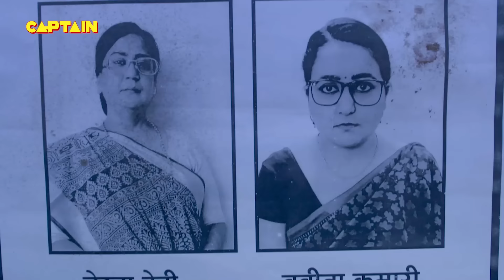शादीशुदा औरत को हुआ अपने पडोसी से प्यार || क्राइम पेट्रोल सतर्क New Season Crime Patrol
शादीशुदा औरत को हुआ अपने पडोसी से प्यार || क्राइम पेट्रोल सतर्क New Season EP 161 Crime Patrol